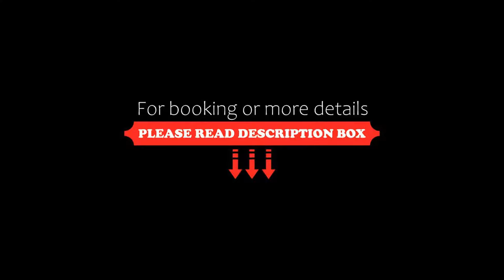Hotel & Spa Real Ciudad De Zaragoza, Zaragoza, Spain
About Property:
You're eligible for a Genius discount at Hotel & Spa Real Ciudad De Zaragoza! To save at this property, all you have to do is sign in.
Conveniently located beside the A23 Motorway, Hotel & Spa Real Ciudad De Zaragoza is 7 km from central Zaragoza. It features a spa and gym.
Air-conditioned rooms feature a safe, minibar and satellite TV. There is a desk and the private bathroom comes with a hairdryer and free toiletries.
The on-site spa, available at an extra cost, offers various ...
Property Type: Hotel
Address: Polígono Ciudad del Transporte - Carretera de Huesca, Km 7, 50820 Zaragoza, Spain
Searching For
1. Hotel & Spa Real Ciudad De Zaragoza - Zaragoza - Spain
2. Hotel & Spa Real Ciudad De Zaragoza - Zaragoza - Spain Address
3. Hotel & Spa Real Ciudad De Zaragoza - Zaragoza - Spain Rooms
4. Hotel & Spa Real Ciudad De Zaragoza - Zaragoza - Spain Amenities
5. Hotel & Spa Real Ciudad De Zaragoza - Zaragoza - Spain Offers and Deals
Audio Credit:
Track Title: Blank Slate
Artist: VYEN